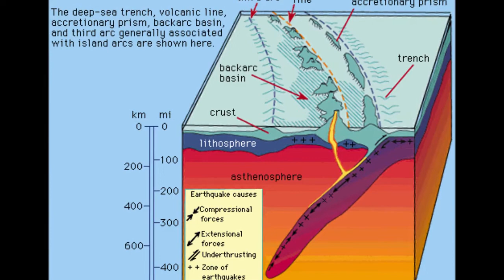Deepest Places In The World - Top 7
1. KOLA SUPERDEEP BOREHOLE
This well is the deepest place on Earth and is a manmade well that extends 40,230 feet below the surface of the Earth. The interesting fact about this well is that has never been accessed by human beings and was completely drilled by machines. The original plan chalked out in 1970 was to reach 49,000 feet, but the temperatures have seen that deep were more than initially calculated and the project had to be stopped in 1992 since no drill could work at temperatures above 500 degrees Fahrenheit. This depth is about one-third of the way down to the Earth’s crust and it appears impossible to go any further down as of now. The project was abandoned in 1995 after encountering scorching temperatures of 180°C, increased rock density, and dissolution of the Soviet Union. Though it may appear deep, the hole was able to cover only 0.002% of the distance to the center of the Earth.

2. MARIANA TRENCH
This famous trench is the deepest natural formation on the Earth and at its deepest is about 35,000 feet under sea level. The Challenger Deep is located in the Mariana Trench in the Pacific Ocean. It is a slot-shaped depression in the bottom of a crescent-shaped oceanic trench. The deep was named after the Royal Navy vessel which recorded its initial depth.
          Only four descents have been made so far, and film director James Cameroon became the first human to reach the bottom of the trench. The descent was made possible by a deep-submergence vehicle named Deepsea Challenger. It had taken him a total of two hours and 36 minutes to reach the bottom.

3. MILWAUKEE DEEP
This geological formation is the deepest point in the Puerto Rico Trench and is located in Central America, off the coast of Puerto Rico. The depth of this trench is 28860 feet, making it one of the deepest places on Earth. This deep is named after the USS Milwaukee, a US naval vessel that discovered the deep on February 14th, 1939 and recorded the first-ever reading of 28,860 feet. This trench is formed between two tectonic plates and scientists believe that an earthquake in this region may trigger a massive tsunami causing great loss of life in the Caribbean and the Americas.

4. LITKE DEEP
Another wonder of nature located under the sea, this is one of the deepest places on Earth and is located in the Arctic Sea. It is part of the Eurasian Basin and has a depth of 17,881 feet. Since it is located very far North and very deep down, it is also one of the coldest places on Earth and the flora and fauna ia estimated to be very different from what is normally found in other oceans. It was named after the ice-breaking ship that discovered it in 1955 – the Fyodor Litke. This ship was regularly used by the Soviet Union and also served in the World Wars, being decommissioned in 1960.

5. KIDD MINE
The Kidd Mine located in Ontario Canada and though it is not the deepest mine in the world (that honor belongs to the Mponeg Mine in South Africa), it goes more than 8,000 feet below sea level, making it one of the deepest places on Earth when measured from sea level. The total depth of this mine is more than 10,000 feet. It was opened in 1964 and since then has been dug deeper and deeper over the years. Today, it is the biggest and deepest copper mine in the world.

6. KRUBERA VORONYA
If you are scared of deep dark places, this one is definitely not for you. This cave in Georgia is the deepest in the world and is estimated to be more than 7,200 feet deep. It was discovered by Russian geographer Alexander Kruber in the 1960s but later explorers called it “Voronya Cave” which means “Cave of Crows” since many crows gathered at the mouth of the cave. In the 1980s, there were several expeditions to gauge the depth of the cave and each subsequent team ventured deeper than the previous. Most of this cave is still unmapped and it will take many more years to figure out how this cave looks from the inside

7. LAKE BAIKAL
This lake in Russia is one of the deepest places in the world and also the deepest freshwater lake in the world, reaching a distance of more than 5,300 feet. The record for the deepest freshwater dive was set in this lake when Anatoly Sagalevich reached 5,371 feet in 1990. Subsequently, the Russian Academy of Sciences explored this lake by sending small submersible craft down in 2008 and they reached a depth of 5,180 feet. This lake is also turning out to be a huge tourist attraction and many resorts, adventure parks, and luxury homes are being built on its shores. This lake has famously acquired the name ‘Pearl of Siberia.